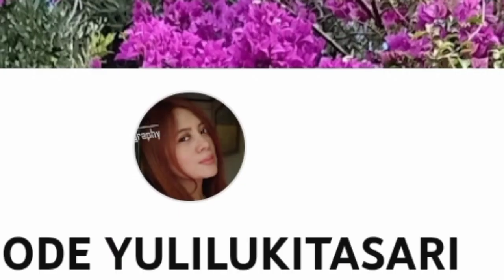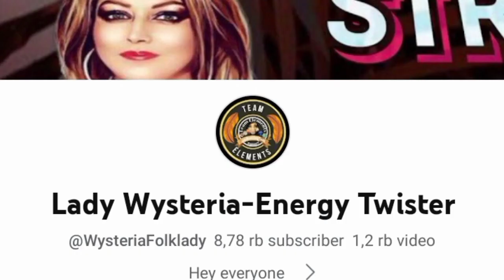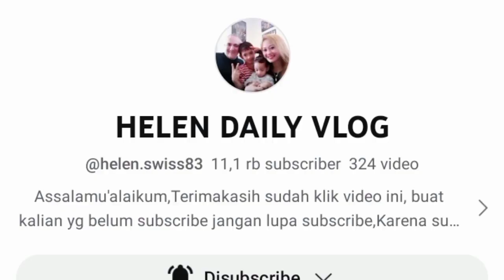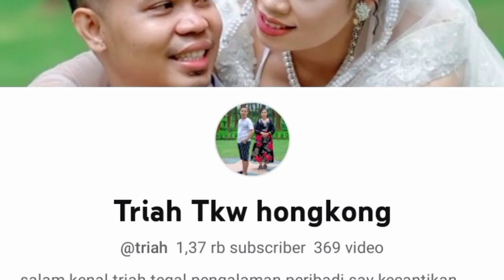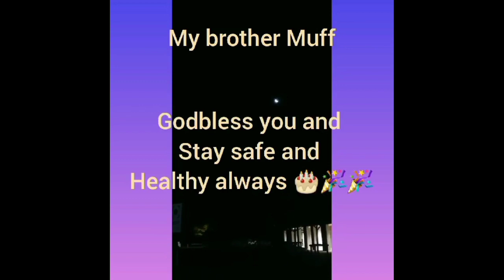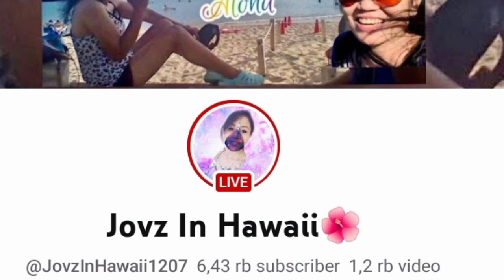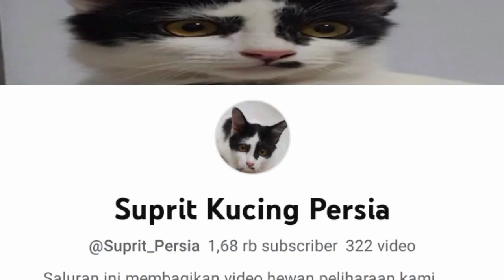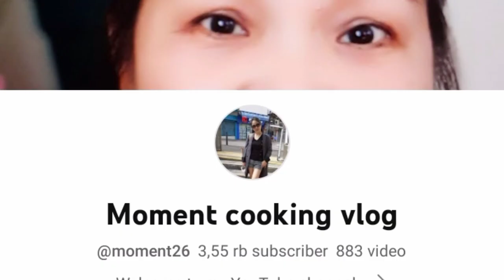HAPPY BIRTHDAY ❤️❤️ GREETING WISHES BIRHDAY FROM YOUTUBEBR AROUND IN THE WORLD🌹🌹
This video is show greeting birhday from my friends in the world ❤️❤️
Thanks for your video